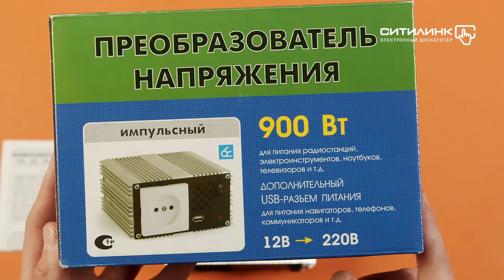Обзор преобразователя напряжения ВЫМПЕЛ ПН-70 | Ситилинк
Товар: [#1438785]